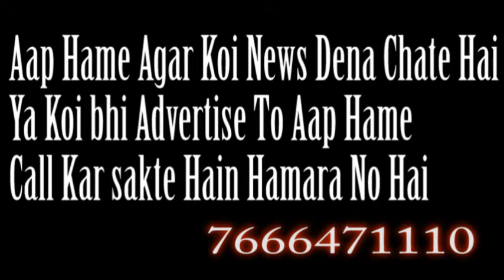( RTE EDUCATION )Yuva shakti sena ngo aur holy star school bachcho ki madad karrahe hai